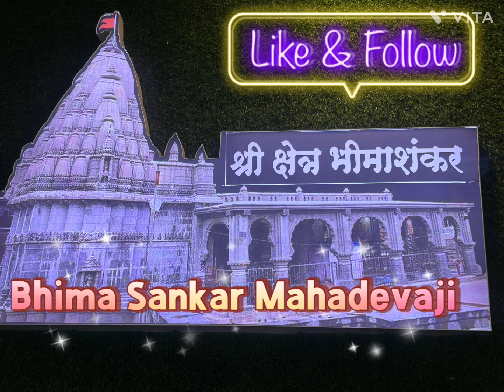BHIMASHANKAR Is A REVERED PILGRIMAGE SITE, ONE OF The 12 JYOTIRLINGAS OF LORD SHIVA !!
Bhima Sankar Mahadewaji Darshan In Maharastra !
Bhimashankar Temple:- PUNE
Located in the Village of Bhavagiri ,
Bhimasshankar is a Revered Pilgrimage Site.
Where is 1005 Meters is One of the 12 JYOTIRLINGAS of Lord Shiva in India 🇮🇳!!